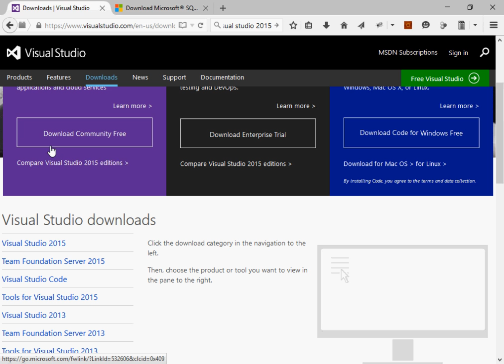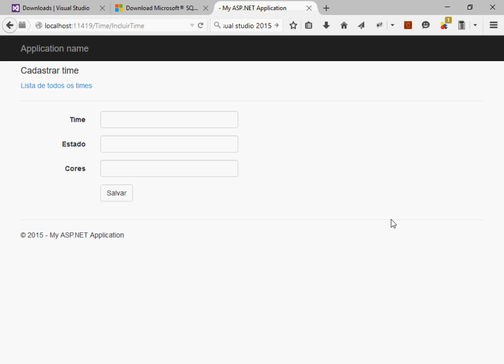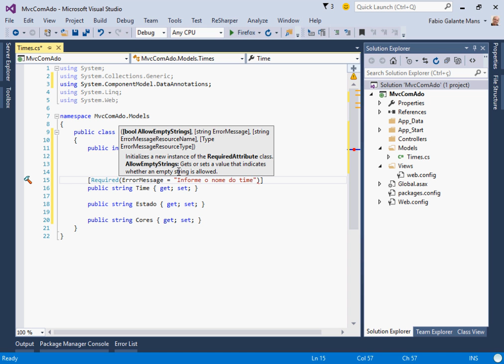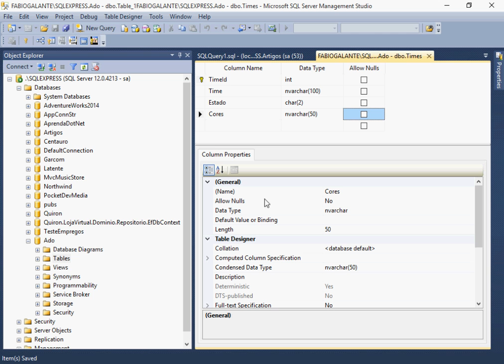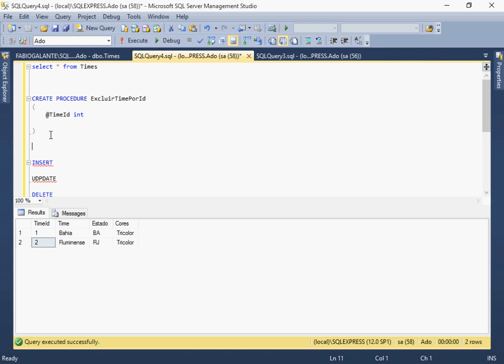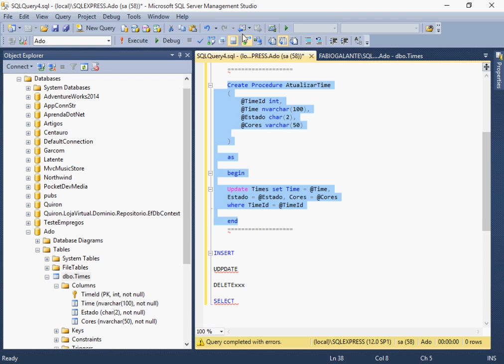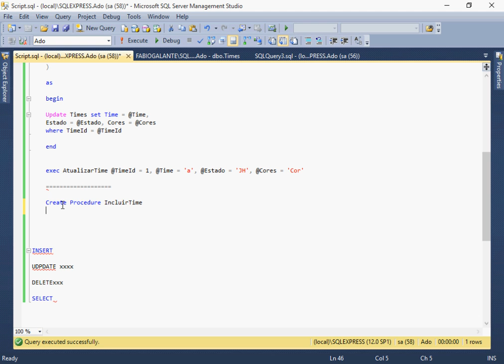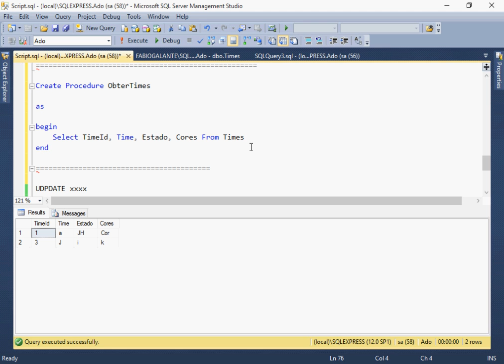CRUD (Create, Read, Update e Delete) com ASP.NET MVC 5 Utilizando ADO.NET - Parte 1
Demonstração de como criar um projeto MVC com CRUD utilizando ADO.NET